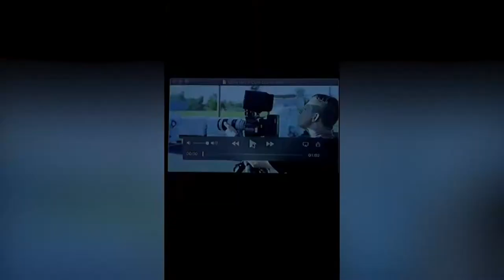Litra Creative Corner with Dru Williams Ep. 13 ft. Chris Ray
Welcome to Litra's Creative Corner! Our series hosted by cinematographer and Litra ambassador Dru Williams. In the series we will cover lighting tips, tricks, how to's and more! We're live on Instagram every Thursday at 3PM PST!

In this segment, Dru chats with filmmaker Chris Ray!

Chris Ray resides in Southern California and has worked to be one of the most respected film makers in the skateboarding industry. His love of filming started with skateboarding but has continued to grow as he expands his experience into the rest of the film industry.   He has done a wide range of work with companies like DC Shoes, NFL Films, Ford, GoPro, ESPN and many more. His film reel is diverse with action sports, lifestyle, music videos, commercials and everything in between.

Follow Litra on Instagram!

Follow Dru on Instagram!